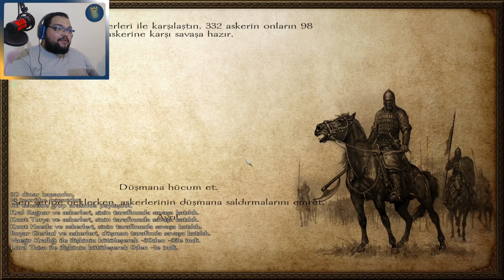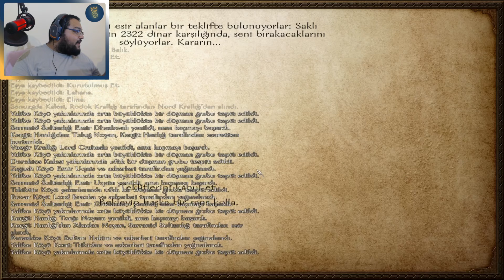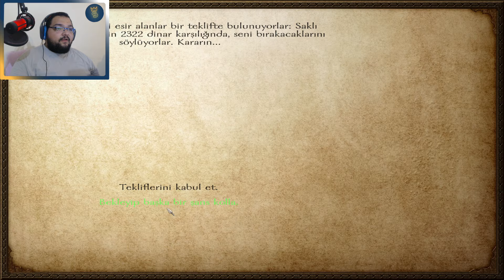RODOKLARIN ANİ SALDIRISI / M&B Warband Türkçe Oynanış 2022 - Bölüm 6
Mount And Blades Warband Türkçe Mod İncelemesi Tadında Bölümde , Türk Yapımı Rpg , Strateji , Savaş Oyunu Mount And Blades Warband Native Serisine Başlıyoruz. Mount And Blades Warband Türkçe Oynanış Videosunda , En İyi Warband Modları Denince Akla Gelen Modlardan Biri Olan , Warband Native Modunda İlerliyoruz. Warband Hile Kullanmadan Oynayacağımız Bir Oyun. Warband Osmanlı Modu Serimiz Gibi Bu Seride De Amacımız Kalradya Hakimi Olmak. Warband Türkçe Oyna Serimizde , Eğlenceli Zaman Geçirmenizi Dilerim. Keyifli Seyirler.

Özel Açıklama